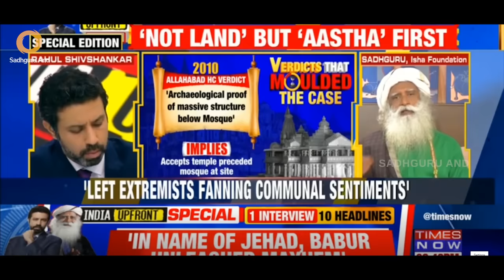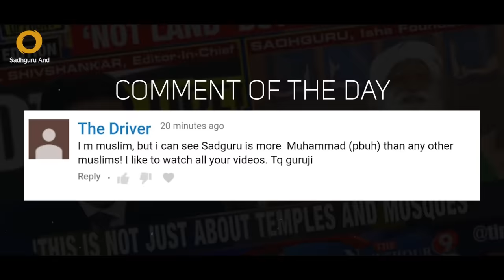Sadhguru On prophet muhammad | TIMES NOW | Tight Slap To Leftists😝